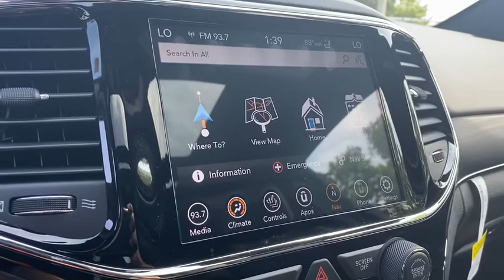2020 Jeep Grand_Cherokee Willoughby, Painesville, Chardon, Chesterlane, Mayfield Heights OH J20498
Bright White Clearcoat New 2020 Jeep Grand_Cherokee available in Willoughby, Ohio at Chrysler Dodge Jeep Ram of Willoughby. Servicing the Painesville, Chardon, Chesterlane, Mayfield Heights, OH area.